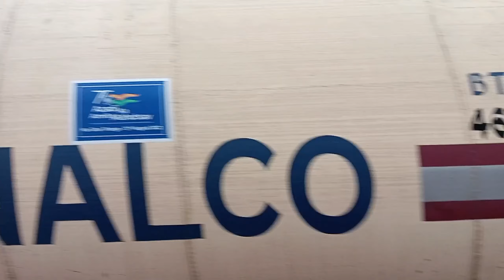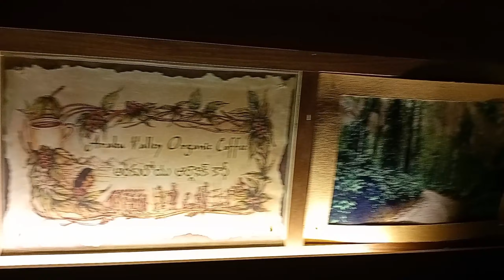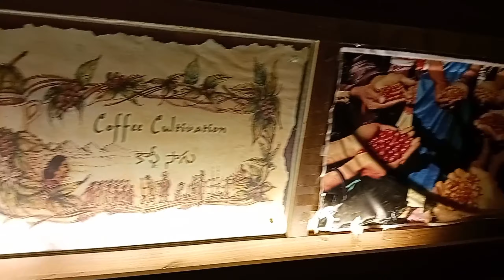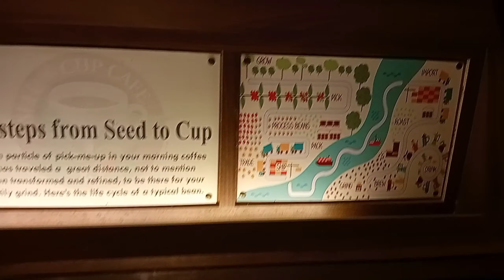vizag to araku train journey 📷📸 super